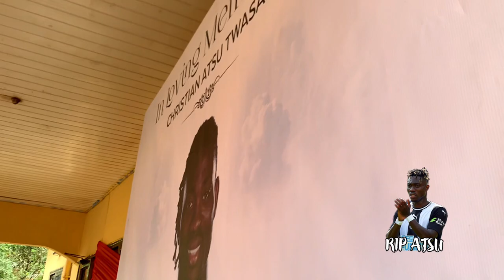Fmr GFA Boss Kwesi Nyantakyi Visits Late Atsu's Family with his his massive support